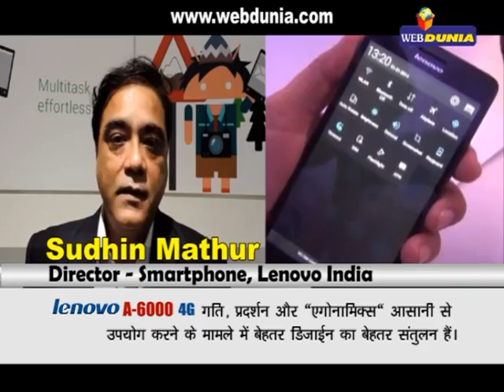लिनोवो ने पेश किया सबसे सस्ता फोन